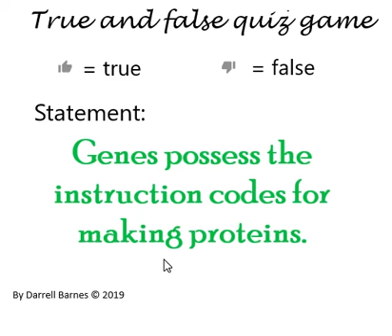DNA TF Quiz game #3 | Do genes code for proteins?